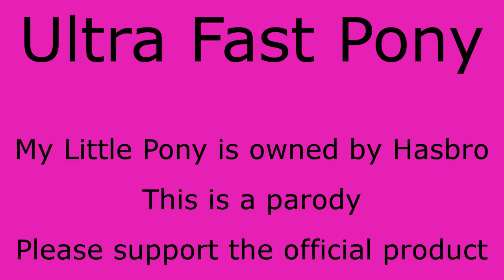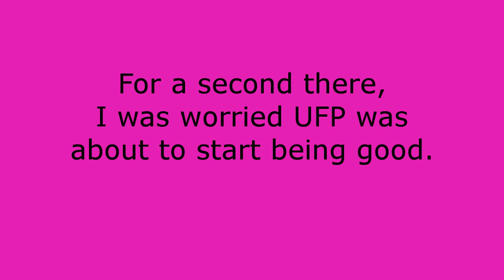UFP 91: The Longest Battle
They may take our lives, but they will.
Holy crap they may take our lives? Let's get out of here!